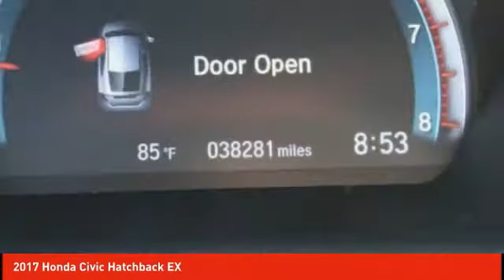2017 Honda Civic Hatchback Schlossmann Honda City Inventory 8596PL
2017 Honda Civic Hatchback EX

3450 South 108th St.